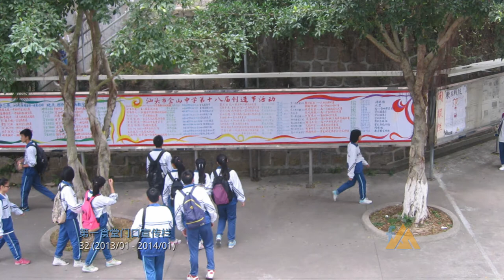变迁 - 飞逝金中 2014 年 7 月广告（200 秒版）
学生新闻社与飞逝金中带你看两年间小礐石校区、原高二楼小卖部、塑胶篮球场等的「变迁」，带你感知金中最微小的变化。
本版为 AD201407CLa。